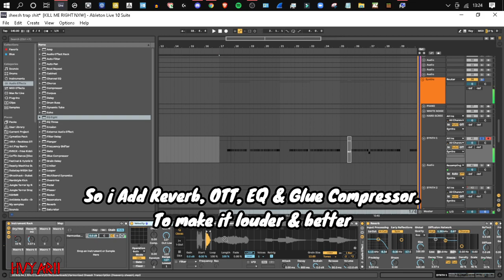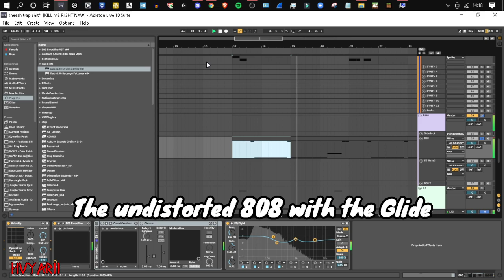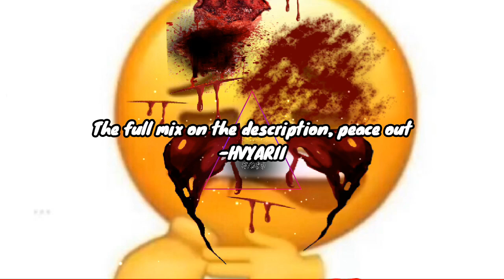So i turn the "Sheesh" harmony meme into a Trap Beats/Drops - HVYARII